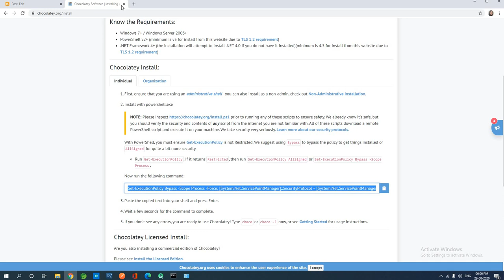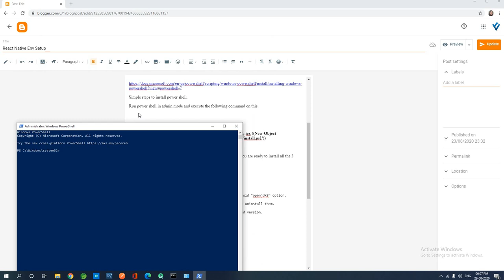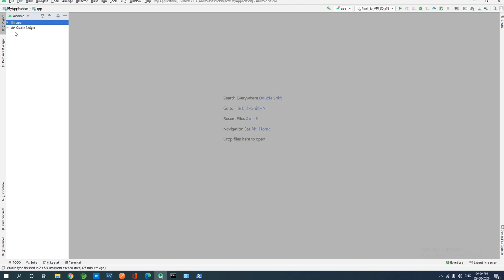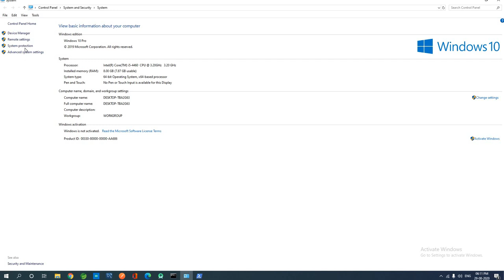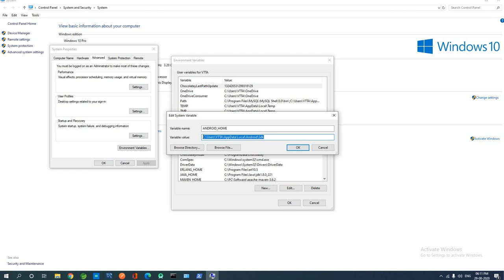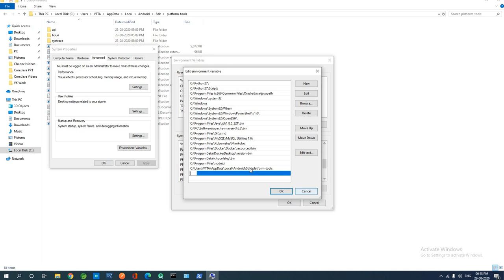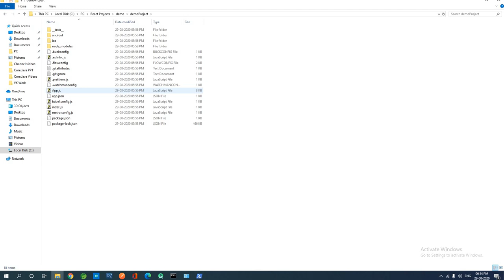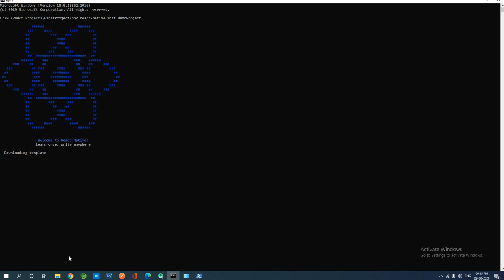React Native Environment setup steps for Android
React Native CLI  For Android :-

Has dependency on

1) Node JS

2) Python 2

3) JDK 8 or newer

Best way to install them is through "Chocolatey", a package manager for windows.

To install "Chocolatey" you need "Power shell" V2+.

Simple steps to install power shell.

Run power shell in admin mode and execute the following command on this.

Set-ExecutionPolicy Bypass -Scope Process -Force; [System.Net.ServicePointManager]::SecurityProtocol = [System.Net.ServicePointManager]::SecurityProtocol -bor 3072; iex ((New-Object System.Net.WebClient).DownloadString('

This cmd will install the "Chocolatey" package manager and now you are ready to install all the 3 above mentioned in a single command.

Run below command on cmd prompt of windows.

choco install -y nodejs.install python2 openjdk8

If you have jdk8+ installed on your system then you can avoid "openjdk8" option.

Note:- If you already have Node and Python installed, just uninstall them.

And let this cmd to install them again as per it's required version.

Android Development Setup:-

First setup the android studio with following URL

And ensure you install following components:-

Android SDK
Android SDK Platform
Android Virtual Device
Hyper-V (Search on google to install it)

File- Settings- Appreance & Behavior- System settings- Android SDK

Android SDK Platform 29
Intel x86 Atom_64 System Image or Google APIs Intel x86 Atom System Image

ANDROID_HOME environment variable
Ex :- C:\Users\VTTA\AppData\Local\Android\Sdk

Add platform-tools to path environment variable.

Ex:- C:\Users\VTTA\AppData\Local\Android\Sdk\platform-tools

npx react-native init demoProject